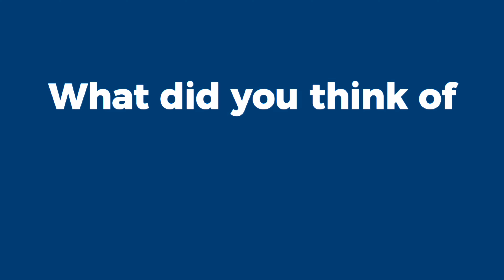Essential Site Skills Testimonial - Christian ⚒️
0:00 Introduction
0:09 Why did you decide to do the Essential Site Skills course?
0:19 Do you think you have benefited from the training?
0:28 Which part of the training did you enjoy the most and why?
0:43 Which part of the training did you find challenging and why?
0:52 What did you think of the training centre and staff?
1:01 Finally, would you recommend the course?

Meet Christian, one of our recent Essential Site Skills students.

Watch along as Christian gives an insight into his journey and prepares to enter the trades industry ⚒️

📚 Course Details
- Duration: 5 Days
- Modules: Theoretical and Practical Training

⚒️ Why Choose Logic4training for Your Essential Site Skills Training?

We also deliver industry essentials, such as Domestic Gas ACS, Electrical Installers QSQ and Plumbing Diploma and NVQs, including a suite of upskill qualifications for existing installers looking to move into areas such as Heat Pumps and EV Charge Point Installation.